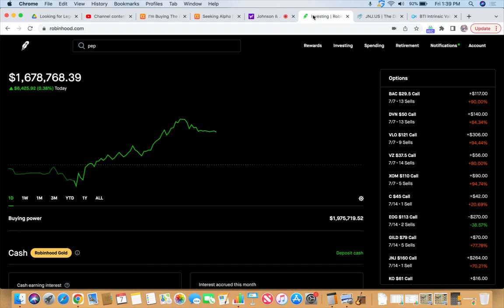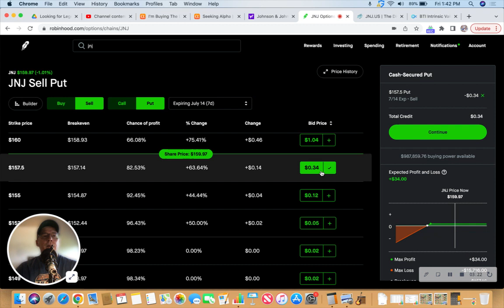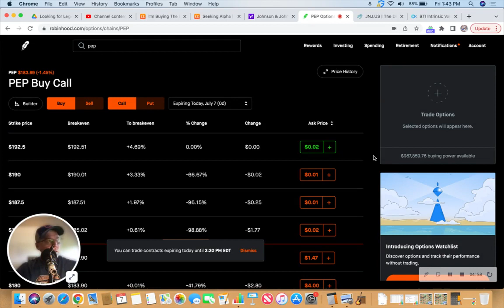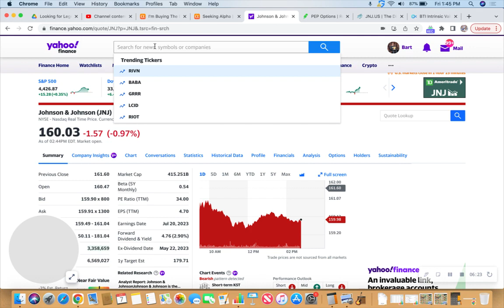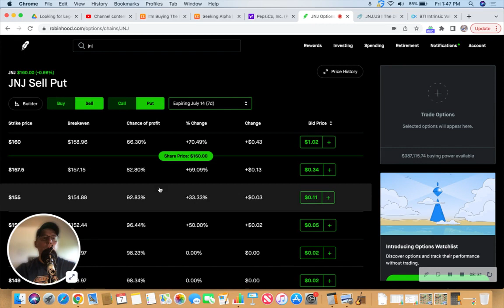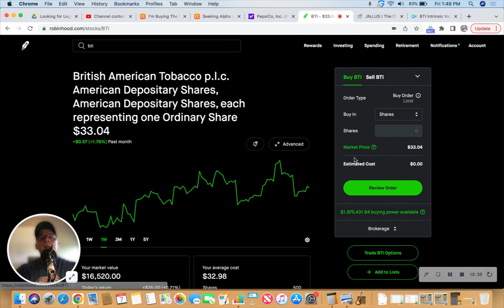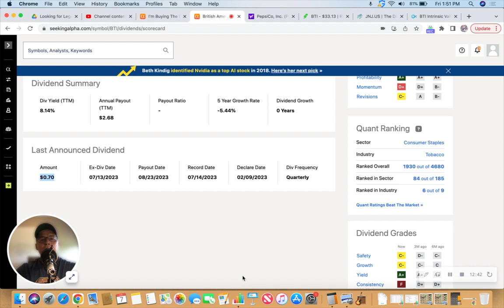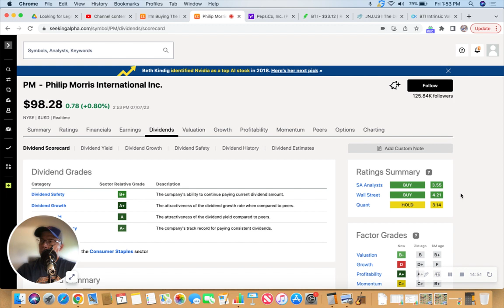Trading Pepsi and Johnson & Johnson for Fun 🤠 and Profit 💰 (put credit spreads)